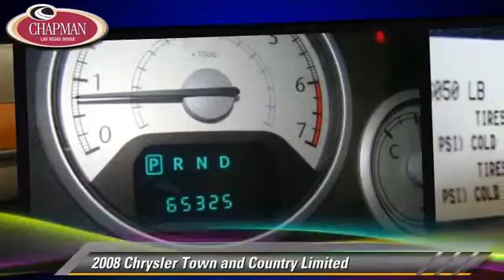Chapman Las Vegas Dodge Chrysler Jeep Ram, Las Vegas 89104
[DFIN:2:2212005:I:622F6E59:5ed61d6ddc7f3df04edf8184ca315df2]